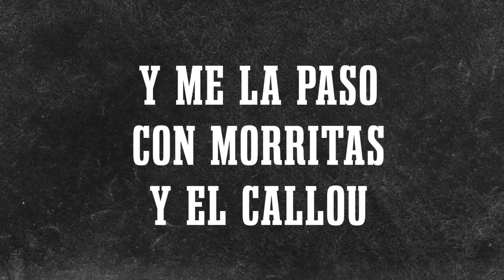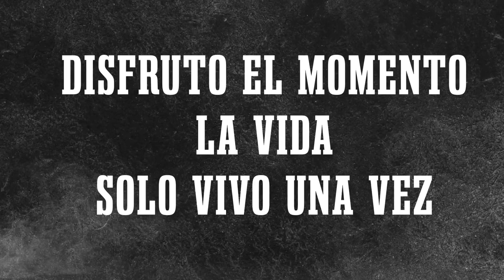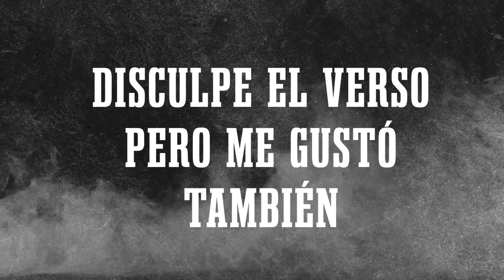Linea Activada - Callou (En Vivo/LETRA)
Music video by Linea Activada performing Callou (En Vivo/LETRA).